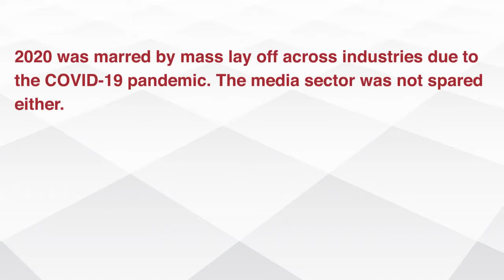Ken Mijungu, Debarl Inea and List of Fired Journalists who have Secured New Jobs